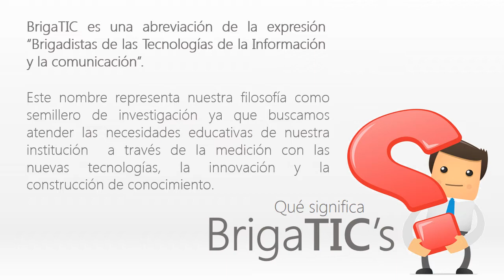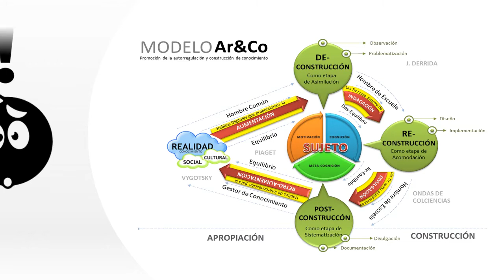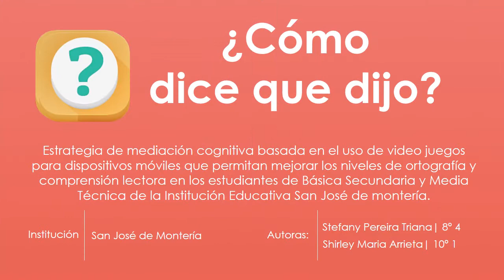BrigaTIC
Un pequeño vídeo del Semillero de Investigación BrigaTIC de la Institución Educativa San Jose de Montería.